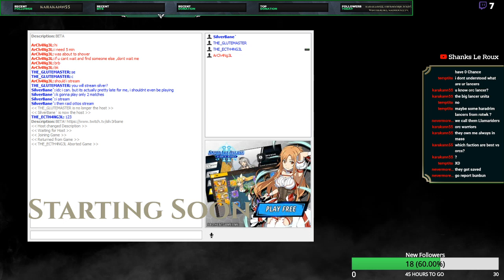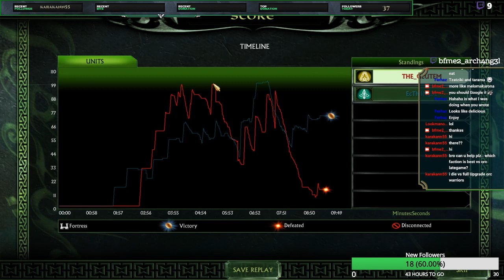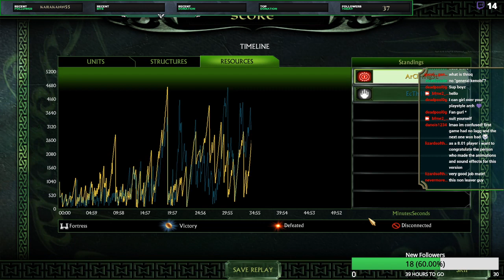BFME2 1.09 v2.00 ClanWars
Bloody cw beta games with much 2v2 and 1v1 top action -- Watch live